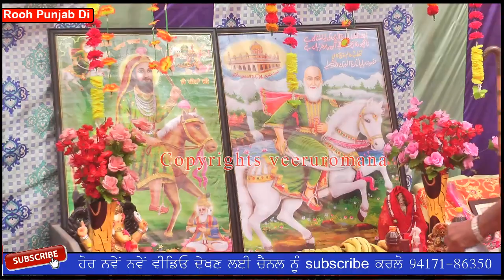ਹੈਦਰ ਸ਼ੇਖ ਪੀਰ ਕੋਟਲੇਵਾਲਾ ਲਾਈਵ sukha || Rooh Punjab Di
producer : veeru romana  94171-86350